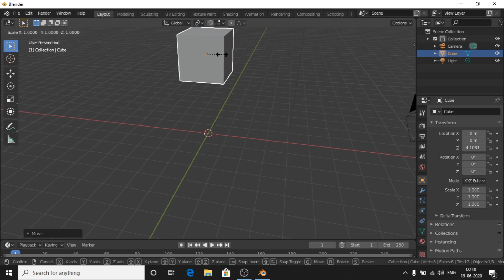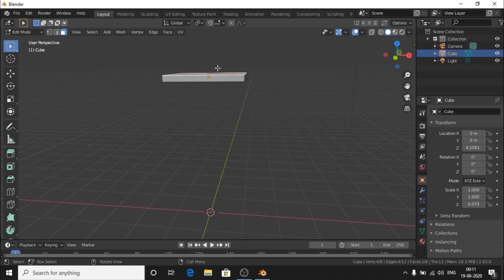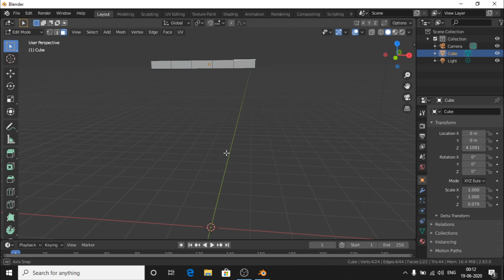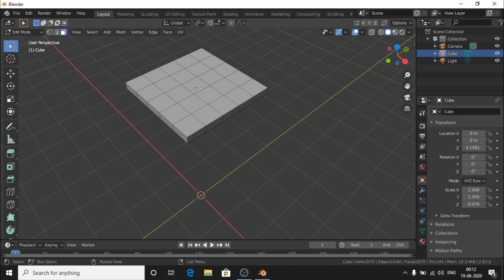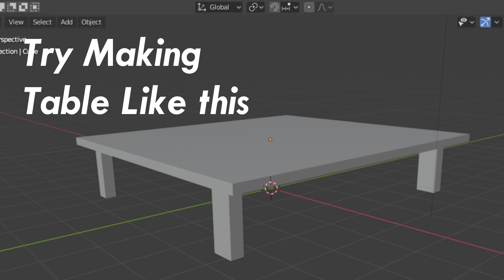Model a Basic Stool | Blender Tutorials Tamill | For Beginner's Guide